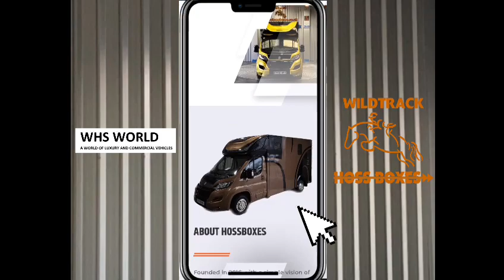ROYAL NAVY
18 Reg Peugeot Boxer 3.5 ton 88k FSH 1 corporate owner aircon sat Nav with brand new build Wildtrack Ultimate Stallion Race II body Triple reinforced full height bulkhead composite safety floor with one piece fully bonded rubber matting floor 2 drain holes side safety cell 2 piece stallion partition with extra reinforced alloy Center cell & partition pads skylight roof vent Luton storage wood effect rear grooms area double cushion & under storage bench seats horse & rear cctv alloy tread plate rear step full-width rear spray suppression flap chrome wheel trims finished metallic blue paint with matching leather seats with piping & diamond stitching 1040kg payload with certificate fully under sealed fully serviced & new Varta Battery. 12 months MOT 12 months body warranty 6 months mechanical warranty £35750 inc VAT finance available video available upon request ready to drive away!!